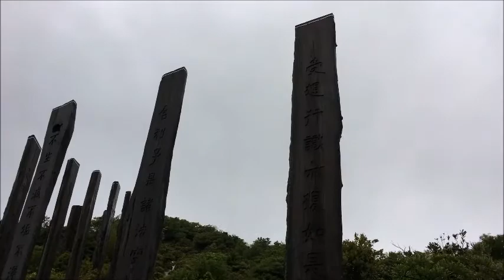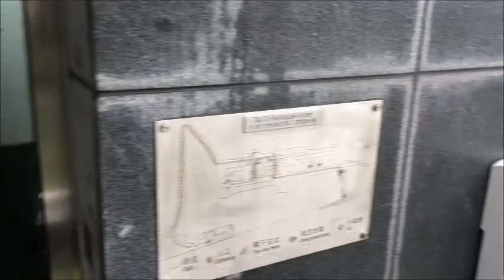4 May 2017 又再南嶼自駕遊_movies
1 車 3 人 8:30 am 帶齊冰凍飲品踏著朝陽出發 → 東涌石門甲的入口前往南大嶼山 → 長沙海灘 → 寶蓮寺 → 車停有威尼斯水鄉之稱的大澳嚐美食 → 貝澳海灘溜達 → 回程。 （上次揸車入嚟去咗深屈啦，仲喺海角七號食綠豆沙同埋蠔餅添，亦已經去埋靈隱寺同埋觀音寺，所以今次略。）

今天間晴間陰間雨相對涼快，感恩。 像在外國例如日本沖繩一樣，天大地大，好地方！ 很喜歡以欣賞文化建築的角度參觀寺廟！ 車子今天走了 117.9K。